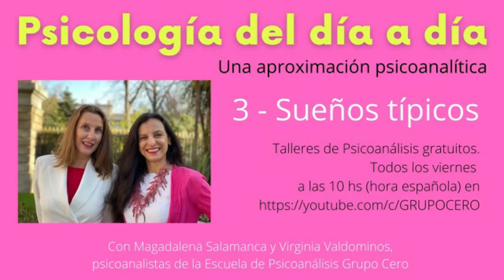3_ Psicología del día a día. Sueños típicos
Nueva serie de talleres de psicoanálisis gratuitos.
PSICOLOGÍA DEL DÍA A DÍA.
Con Magdalena Salamanca y Virginia Valdominos, psicoanalistas de la Escuela de Psicoanálisis Grupo Cero.

En este programa: Sueños típicos.